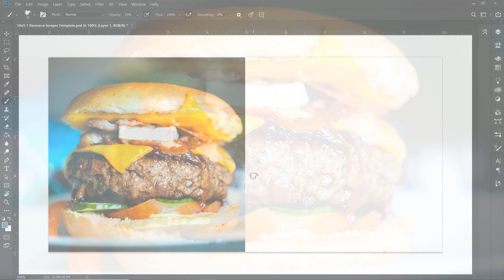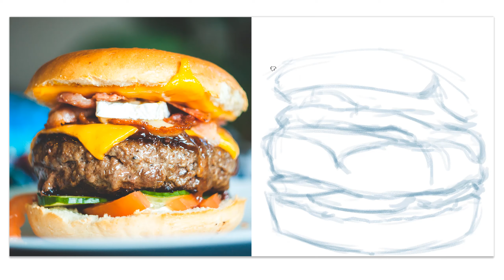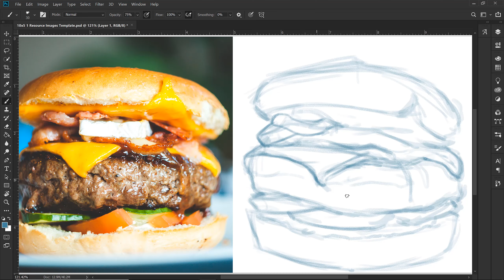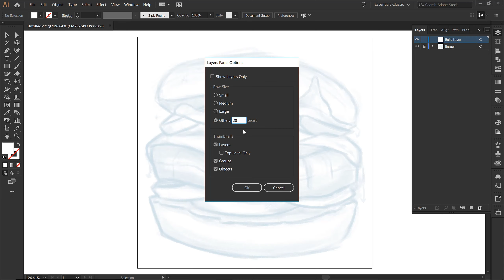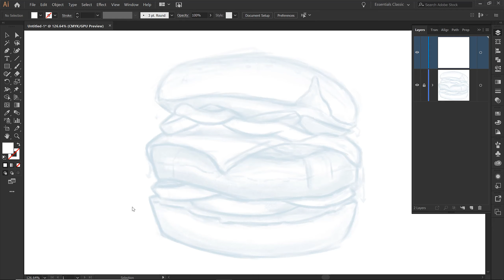Sketching using a Wacom Tablet in Photoshop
In this Digital Drawing and Adobe Photoshop Tutorial, we will be sketching. I have provided you with my "Digital Drawing Template."

(1): Apply the Building Tools and Options in Adobe Illustrator.
(2): Apply Line Variation along with Live and Expanded Editing Tools.
(3): Apply Color, Values, and Gradients using Advanced Coloring Techniques.

BEGINNER GUIDES: Many of our tutorials will follow an easy process for creating artwork in Adobe Illustrator. If you are new to Adobe Illustrator, start with Beginner Guides or Illustrator Tutorials. Understand how to apply the Primary Building Tools and Options in Adobe Illustrator.

ILLUSTRATOR TUTORIALS: I have organized tutorials by core areas of your Workflow: Building, Editing, and Coloring. Pay attention to the Sequence of Events and Tool Options related to building a "Routine" or "Workflow." Understand how to apply Building, Variation, Editing, and Advanced Color Techniques.

DOWNLOAD BRUSHES: Brushes are my go-to for Professional Logos, Cartoons, Mascots, and Branding. Once you have downloaded and extracted the folders, Brushes are ready to be used in Adobe Illustrator. Download Cartoon, Comic Strip, and Vintage Mascot Brush Libraries.

DIGITAL DOWNLOADS: Many of you are jumping over from YouTube looking to download our Adobe Illustrator Brushes, Textures, and Resource Folders. Start with our Resource Guides, Illustrator Tutorials, or YouTube Playlists to understand how to apply resources in Adobe Illustrator.

Copyright & Legal: All characters, artwork, and tutorial videos are copyrighted by Jason Secrest. This applies to any derivative work created from the tutorials and characters.